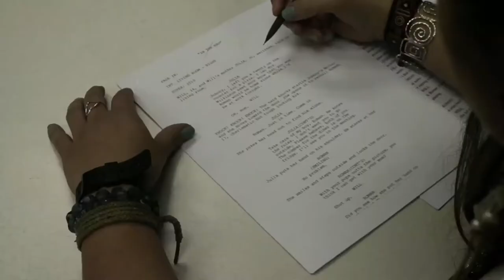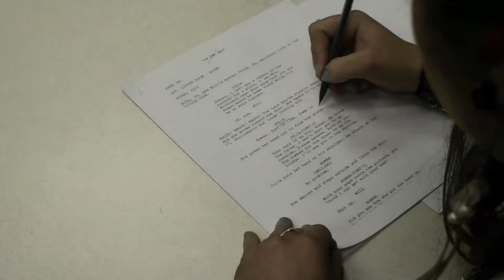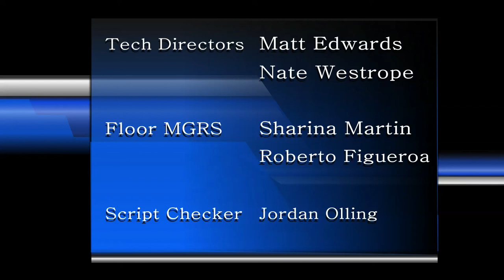East Bay Today - DVC News Spring 2012 (Segment 4)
This is segment four of the news broadcast my class worked on in the Spring 2012 semester at Diablo Valley College. And that concludes the uploads! Hooray!

My contributions to this 35 minute news program (created at Diablo Valley College in Pleasant Hill, California) were: Holding the boom mic during a sports package in the next segment, some teleprompter operation, and checking the script for the teleprompter to make sure that it was readable and had no (or as few as possible) spelling, grammar, or punctuation errors that would have tripped up the guys on camera. I also researched and wrote a script for a story in the fourth segment.

Credit for editing this video together goes to my instructor, Kristy Guevara-Flanagan. Her name isn't in the credits, but she did her best to edit this program to be as presentable as possible. I learned a lot in this class, so thanks, Kristy! She's working on a Wonder Woman documentary right now called "Wonder Women! The Untold Story of American Superheroines", and her Twitter feed is . She's also on the Internet Movie Database

Also, a BIG thank you goes out to Richard Woodruff, Kristy's assistant, who helped me compress segments 3 and 4 to a size that was uploadable! Thanks for taking the time out of your day, Richard! :)

Any questions? Ask away! I'll do my best to answer them.

This is the first image used in the Pinkie Pie segment

Update (10/10/12): Pinkie Pie (the same person) has hacked Google Chrome again!